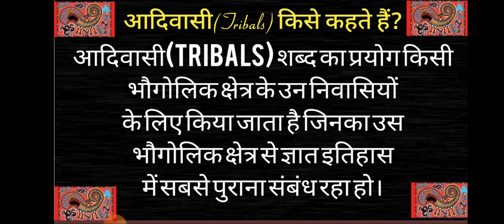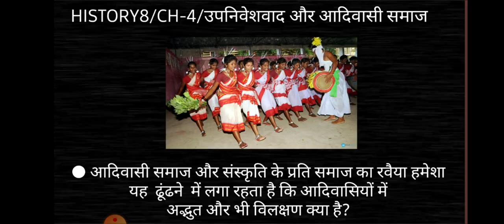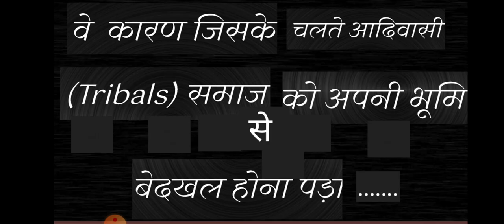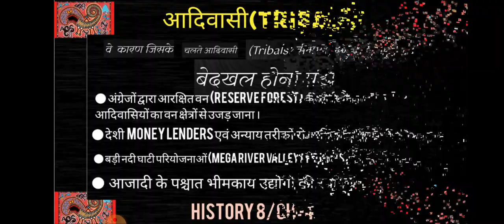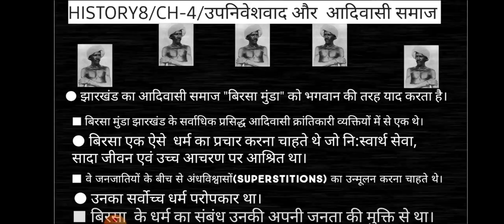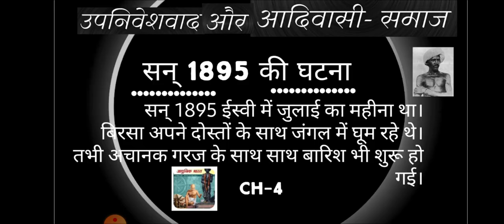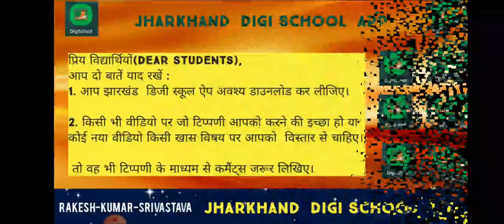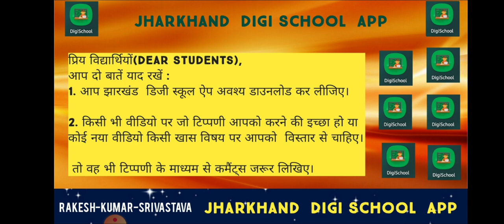HISTORY 8/CH-4/JCERT/उपनिवेशवाद और आदिवासी समाज/VIDEO 1